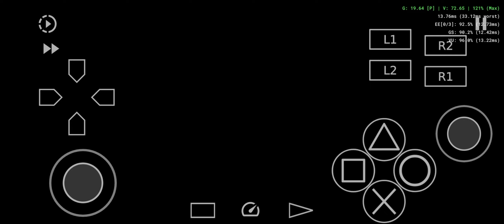The Warriors Mobile - Battle Royal - Flashbacks Warriors Vs Hurricanes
Flashbacks Warriors Vs Hurricanes